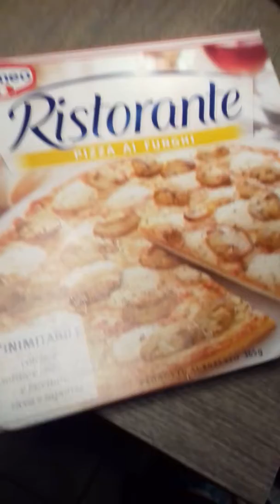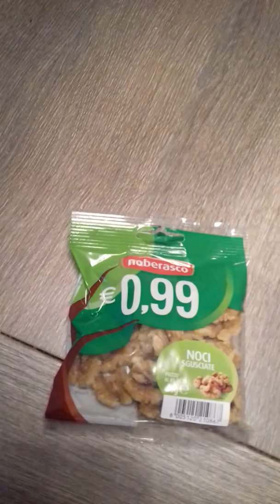Svuota spesa Sigma